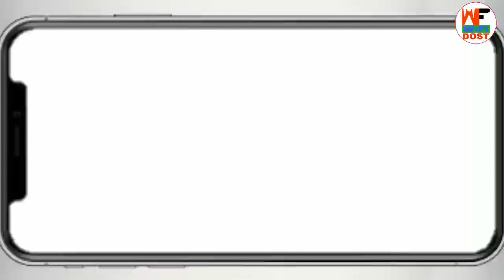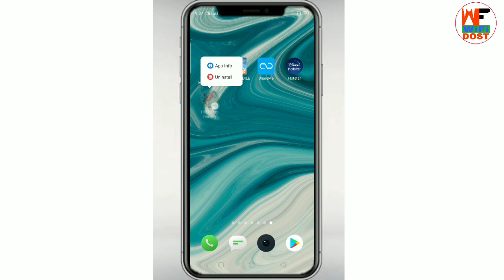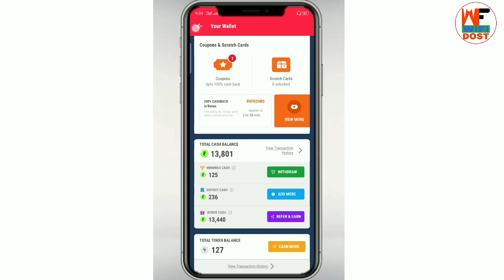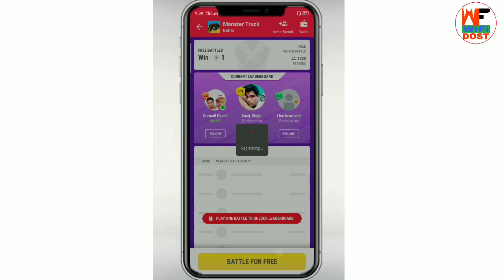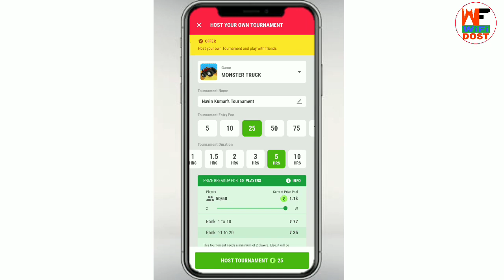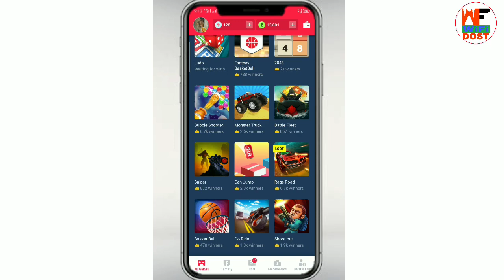game khel kar paise kaise kamaye | gaming app se paise kaise kamaye | hello new update 2020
Use Refer Code :- UI96UR

game khel kar paise kaise kamaye | gaming app se paise kaise kamaye | hello new update 2020 | hello offer

🔴 My Use 🔴